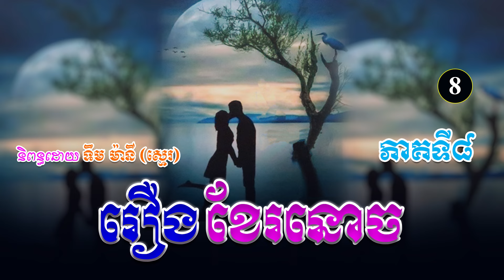រឿងខែរនោច ភាគទី៨ | ប្រលោមលោកខ្មែរ, ទឹម ម៉ានី ស្មេរ, Khmer Novel [KHMER LEGEND]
(ប្រលោមលោកមនោសញ្ចេតនា)
និពន្ធដោយ ៖ លោកគ្រូ ទឹម ម៉ានី​ (ស្មេរ)
ទាក់ទង Admin...
សូមស្វាគមន៍មកកាន់ឆាណែលយើងខ្ញុំ!🧡
យើងខ្ញុំបានទទួលសិទ្ធិស្របច្បាប់ពីអ្នកនិពន្ធ លោកគ្រូ ទឹម ម៉ានី (ស្មេរ) ក្នុងការអានរឿងប្រលោមលោកចាស់ៗរបស់អ្នកគ្រូ សម្រាប់បម្រើអារម្មណ៌បងប្អូនកម្ពុជាយើង ។
រាល់សាច់រឿងទាំងអស់ សុទ្ធតែមានសារអប់រំ...!
ជូនពរបងប្អូនទទួលបានសេចក្តីសុខ...!